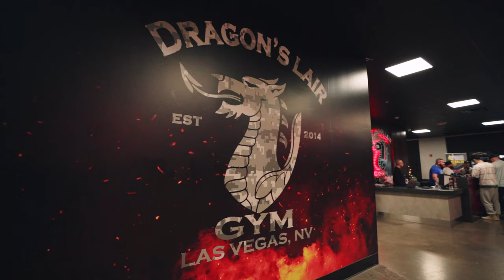LE MIGLIORI PALESTRE DEL MONDO - DRAGON'S LAIR GYM LAS VEGAS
Ecco un nuovo video per la serie "Le migliori palestre del mondo" Che cosa ne pensate?